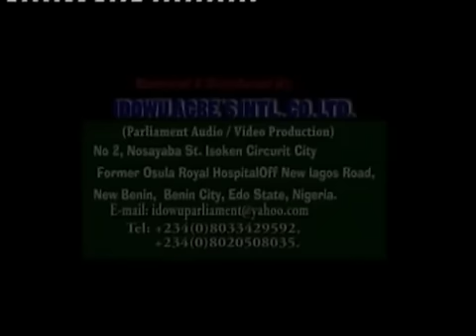MAYOR CONSTANCE BOLIVIA OSIGBEMHE - OKWINOTSO [Young Bolivia Latest]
Estako Music:► Mayor Constance Bolivia Osigbemhe - Okwhinotso [Young Bolivia Latest].